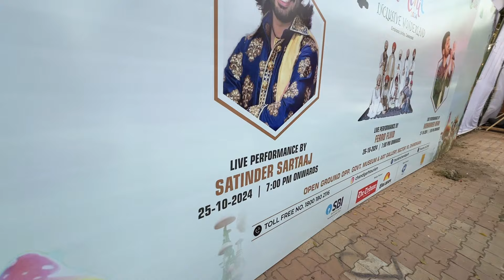Chandigarh Carnival 2024 🎪| Free Entry | Chandigarh mela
Chandigarh carnival 2024
Free Entry
Free live performance
Sector - 10 open ground

Chandigarh carnival 2024
Chandigarh events 2024
Sector 10 chandigarh carnival
Chandigarh biggest carnival
Chandigarh fun carnival
Chandigarh carnival live